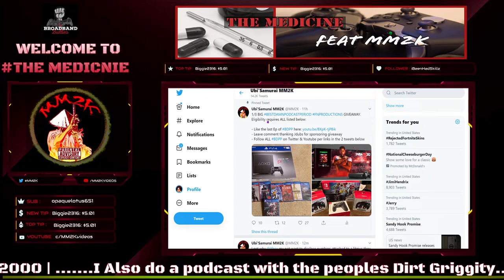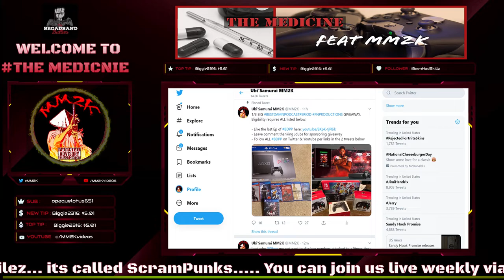SLANDER ... CONSOLE CAPPIN ... BIG GIVEAWAYS ! | The Medicine